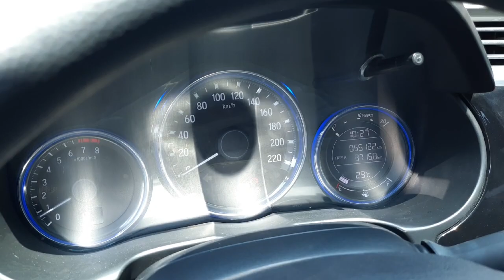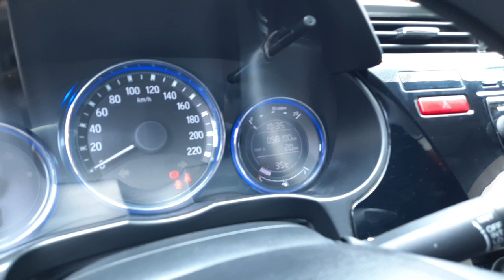( xe đã bán) MỘT CẶP CITY 1.5CVT TỰ ĐỘNG 2016 SIÊU MỚI, KO LỖI, HỖ TRỢ TRẢ GÓP TỐI ĐA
- Xe bán ra cam kết chất lượng tuyệt đối
- bán xe có bảo hành, hỗ trợ làm đẹp và chăm sóc xe miễn phí
- hỗ trợ bank toàn quốc
✍Quý khách quan tâm gọi e An!
📲0️⃣9️⃣6️⃣8️⃣3️⃣9️⃣0️⃣3️⃣9️⃣1️⃣
📲0️⃣9️⃣4️⃣3️⃣4️⃣4️⃣4️⃣5️⃣5️⃣0️⃣